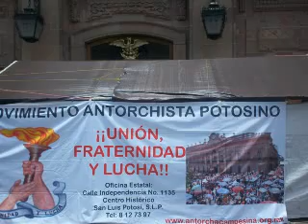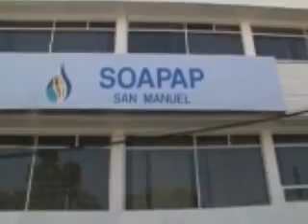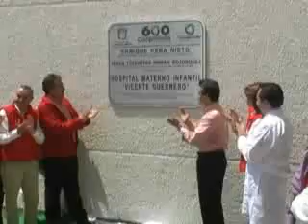Antorchistas marcharan el próximo 25 de julio